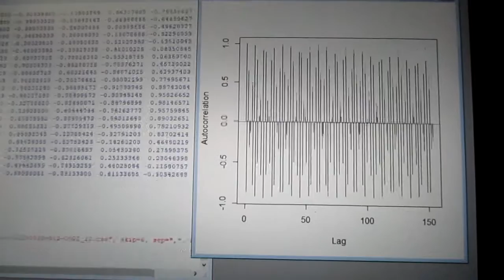超音波の音圧測定解析 ultrasonic-labo